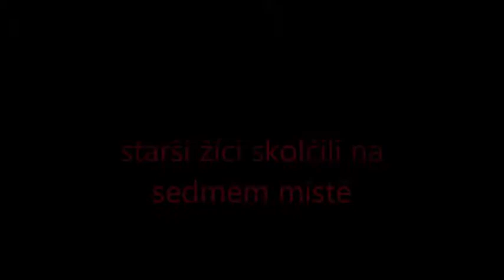Hasiči Jablonecké Paseky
24. Ročník hasičské soutěže O pohár starosty města Tanvaldu